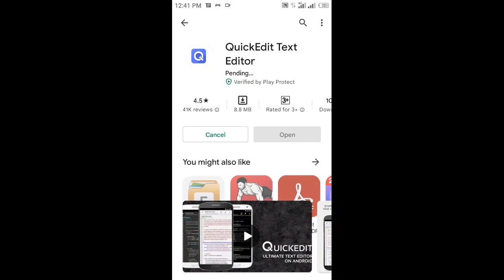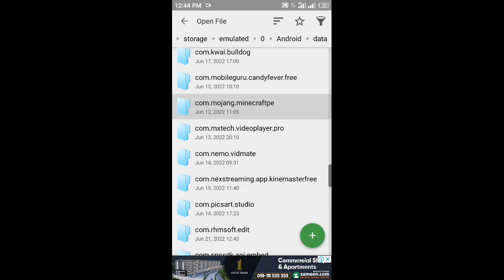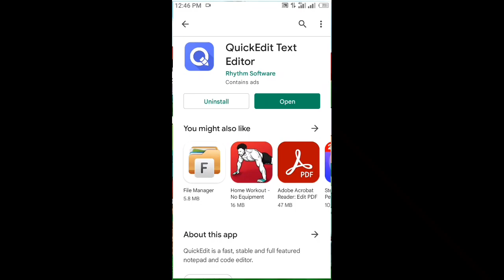New Control Enable In Minecraft PE | How To Enable New Touch Controls Minecraft 1.19 Update!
Minecraft Pocket Edition New Touch Controls Full Guide. Minecraft Pocket Edition Touch Controls Changed Again. Minecraft PE Control Enable.